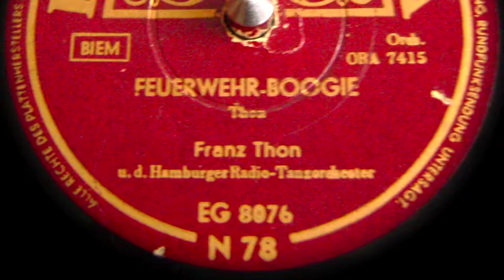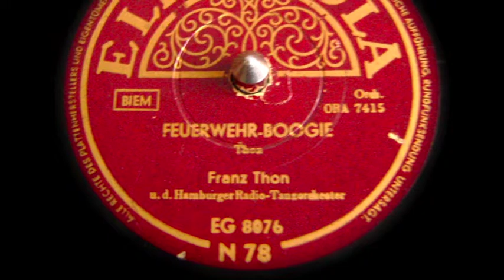Feuerwehr-boogie - Franz Thon - 1954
Feuerwehr-boogie
Franz Thon
und das Hamburger Radio-Tanzorchester

Schellackplatte